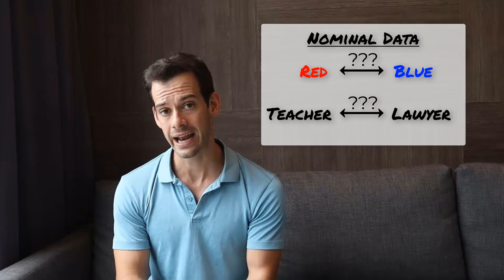Dispersion for Nominal Data: The Variation Ratio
In this video I describe how we can describe dispersion or variability in nominal data by calculating a variation ratio. This is a simple measure of spread that tells us the frequency of scores that differ from the mode, which is the only measure of central tendency that we have for nominal data.